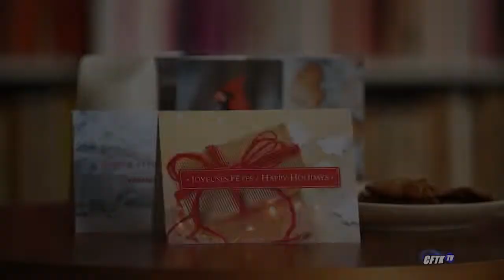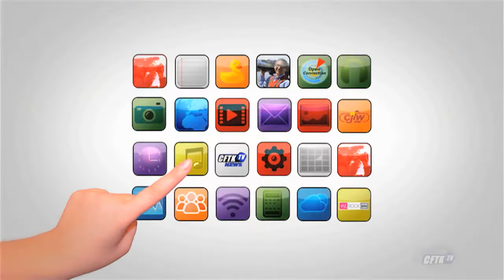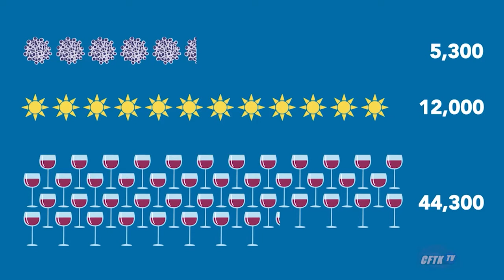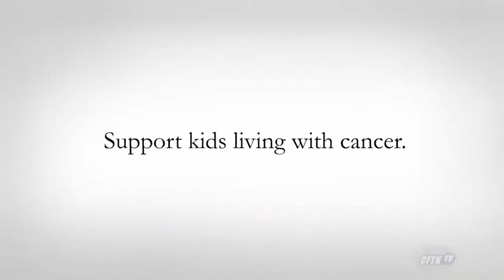Open Connection - Ep. 21-78 - Kimmunity Angels Society - Host: Robert Pictou